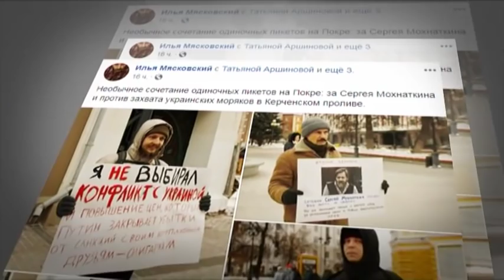В Петербурге прошли пикеты против агрессии РФ в Керченском проливе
На Невский проспект в Санкт-Петербурге сегодня вышли с пикетами около 50 человек – с желтыми-голубыми флагами и плакатами, в которых требование к Путину освободить украинских моряков, захваченных в Керченском проливе.